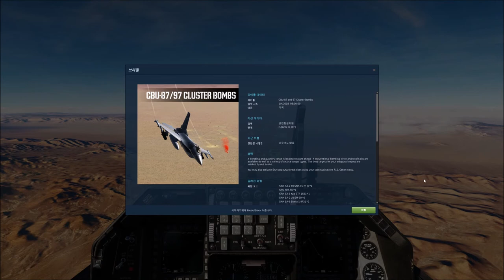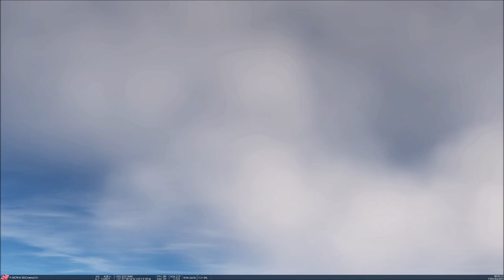F-16C Cluster Bomb(CBU-87 CCIP) Guide | DCS World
This guide is based on "Chuck's Guide" but little bit different.
I hope this helps you in your F-16C training.
Have a nice day and enjoy your flight!